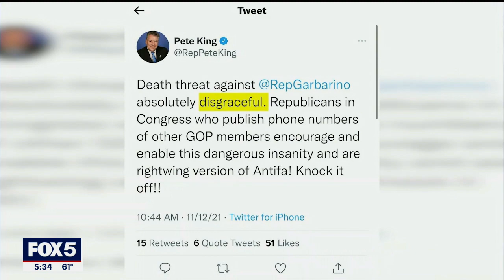Long Island congressman threatened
Police on Long Island arrested a retired LIRR worker for allegedly threatening the life of Rep. Andrew Garbarino for voting for President Joe Biden's infrastructure bill.